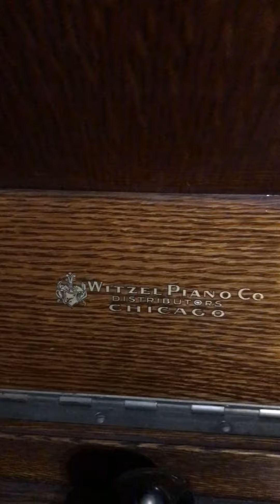Victor Victrola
Test play after repairing a broken spring.